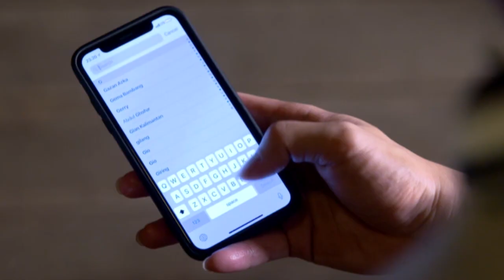RINDU TANPA CINTA - Akhirnya Boy Ketangkep Juga [16 Agustus 2019]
Rindu Tanpa Cinta merupakan Drama Keluarga Yang Menceritakan Tentang Kasih Sayang Seorang Ibu Rindu Tanpa Cinta merupakan drama keluarga yang menceritakan tentang kasih sayang seorang Ibu terhadap anaknya yang telah berpisah dengan suaminya akibat dituduh selingkuh.

Pemainnya dunia terbalik antara lain Chelsea Olivia(sebagai Rindu, Irwansyah sebagai Rendy, Chicho Radela sebagai Jihan, dan Mario Lawalata sebagai Boy.

Apakah Rindu akan kembali menemukan cintanya? Apakah dia bisa bersatu kembali dengan keluarga kecilnya?